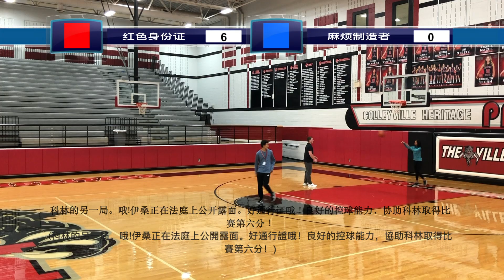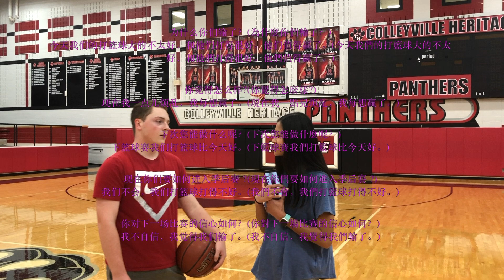Chinese III Sports Broadcast 2020